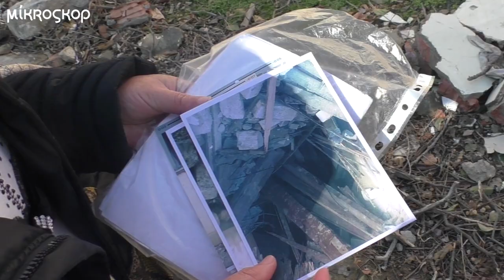Binanı söküb, sakinlərini zorla çıxarırlar. Deyirlər ki, tikiləcək obyekt Mehriban Əliyevanındır!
Bakıda yaşayış binasını söküb, sakinlərini zorla evdən çıxarıblar. Onlara deyiblər ki, tikiləcək obyekt Mehriban Əliyevanındır və siz bizə heç nə edə bilməzsiniz. Sitat: Məhkəmələr də bizə işləyir, prokurorluq da!